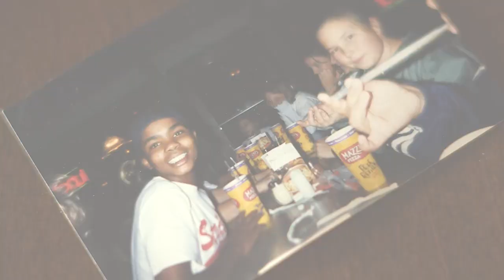Djuan Trent On The Importance of Coming Out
Former Miss Kentucky winner Djuan Trent came out of the closet in 2014. She believes that this decision changed the perception of what a beauty queen is.